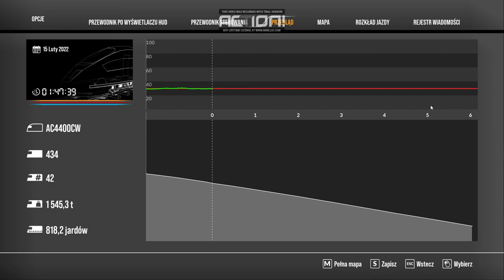Train Sim World 2 #19 Misja Q358 Towarowy mieszany z Indianapolis do Cumberland (cz.2/3)